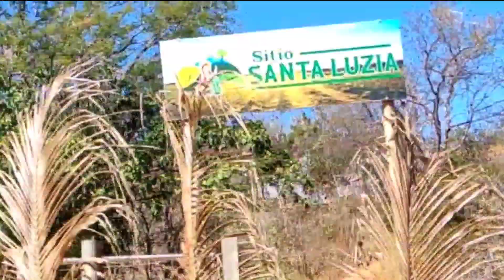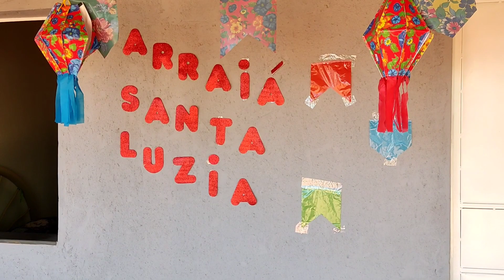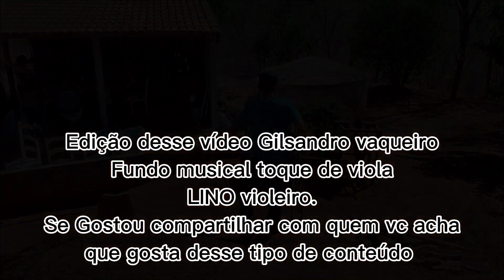NOSSO SÃO JOÃO" PARTE 01!!!! historias historia caipira festival carreira .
O vídeo de hoje pessoal é uma lembrança o que foi ontem no sítio santa luzia, proprietário Itanael da Silva Pereira, vamos assistir esse lindo vídeo.

# Rações Roçadeira confinamento de gado.
cercas Histórias aboios# capim Açu.
Doma de Bezerro peixe piquetes rotativos.
historias de assombração Verduras Alface.
arado humano#nolimite .

MIMOS
Endereço Avenida messias Pereira Donato 444
Bairro aeroporto velho
centro GUANAMBI
CEP 46430000

@gil vaqueiro
se gostou compartilha pra que vc acha que gosta desse tipo de vídeo.